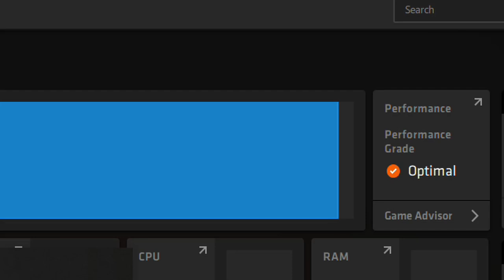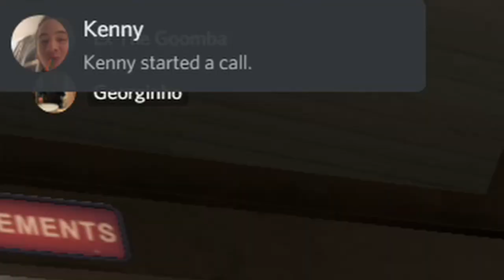2 idiots vibin on tf2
bean.